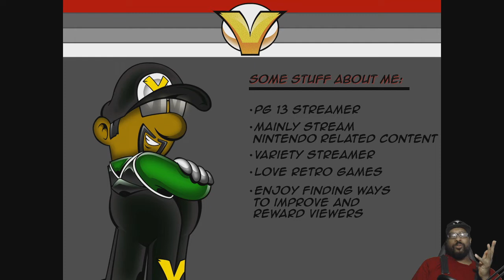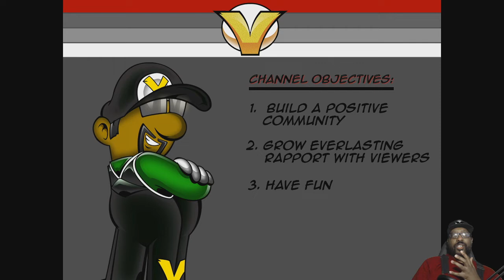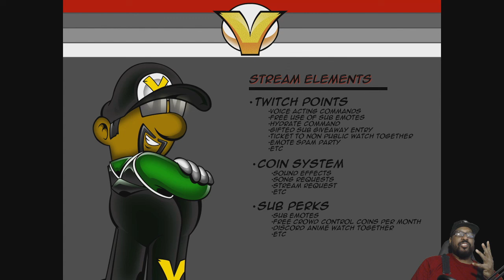What Is My Twitch Channel Like?